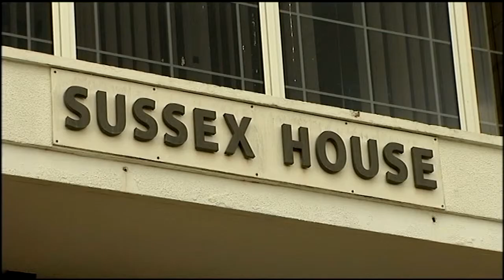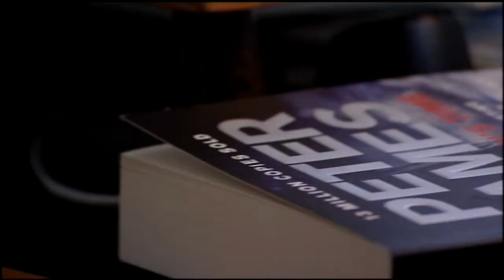The Writer's Room: Peter James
Come and see where Peter James pens his internationally bestselling Roy Grace novels, learn about his enviable writing routine and explore his collection of police memorabilia!